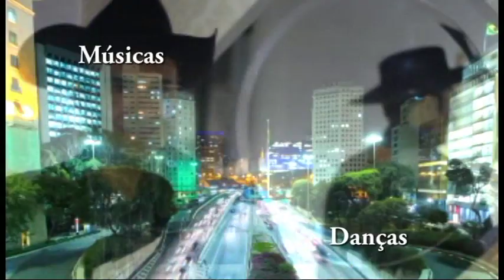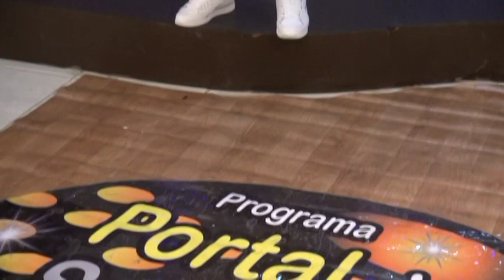Cantor Celio Dias no Portal do Sucesso 14 - 04 - 2018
Cantor Celio  e a blogueira de São Caetano Plus Size